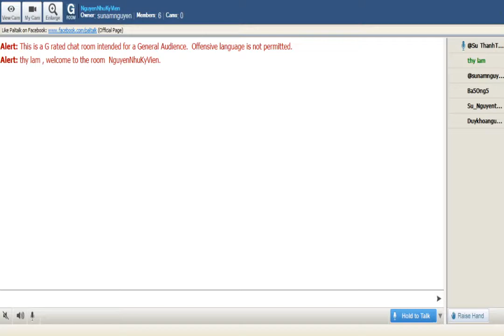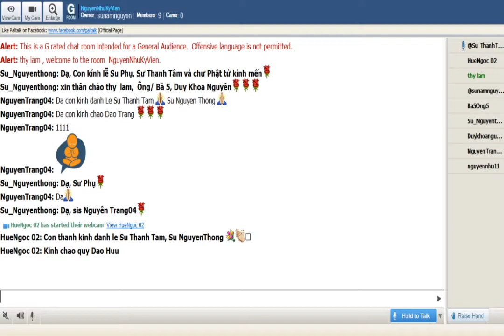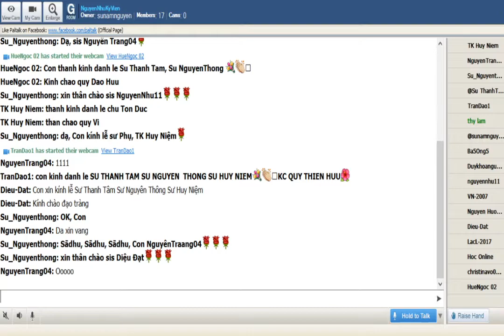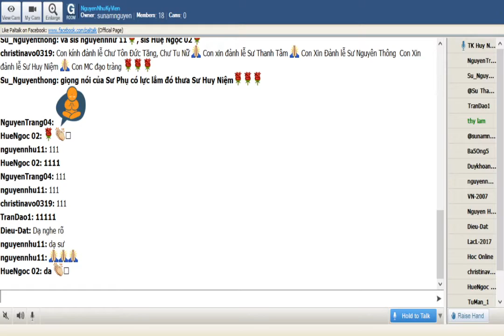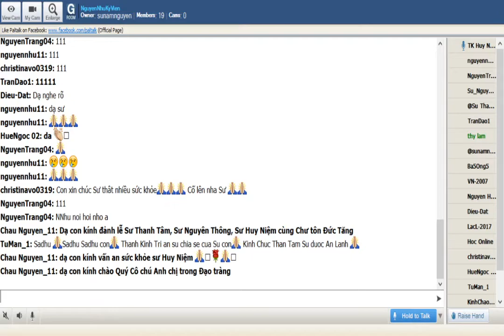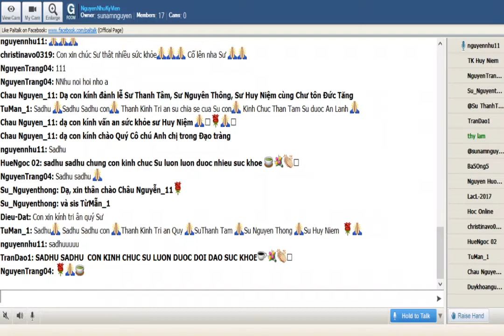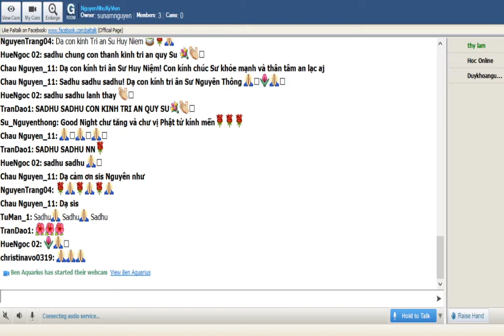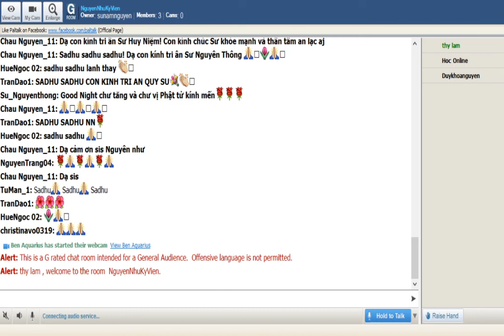NguyenNhuKyVien Feb 06-2020.ĐĐ Huy Niệm chia sẽ Phật Pháp